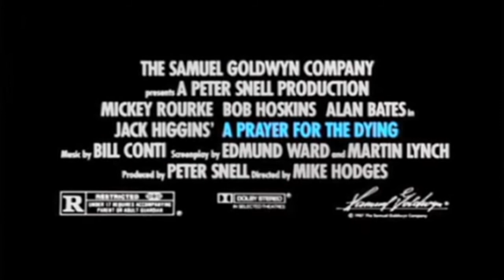Una preghiera per morire (film 1987) TRAILER ITALIANO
ACQUISTA SU AMAZON